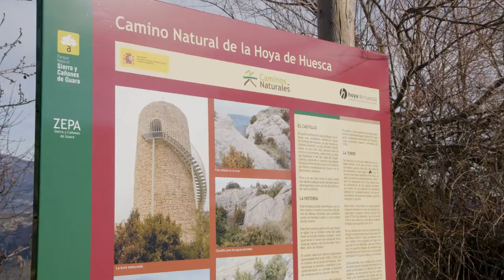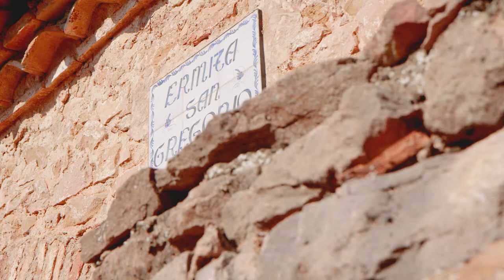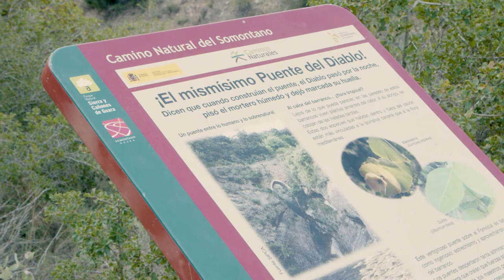CAMINO NATURAL DE LA HOYA DE HUESCA Y DEL SOMONTANO DE BARBASTRO